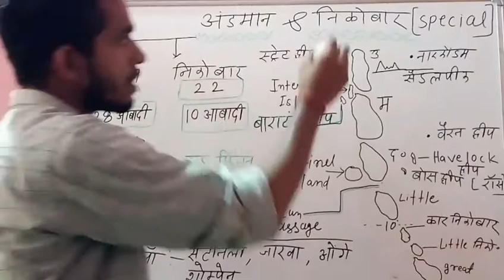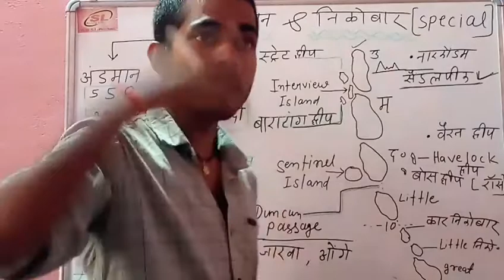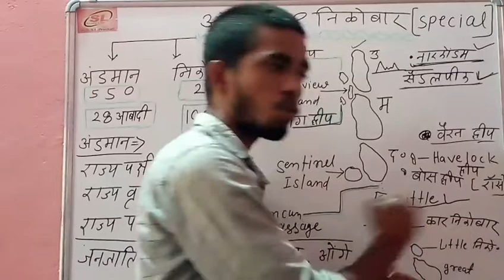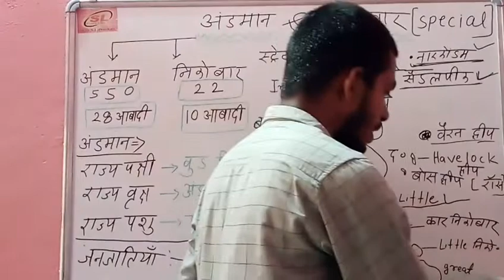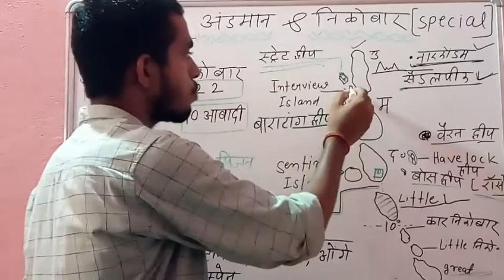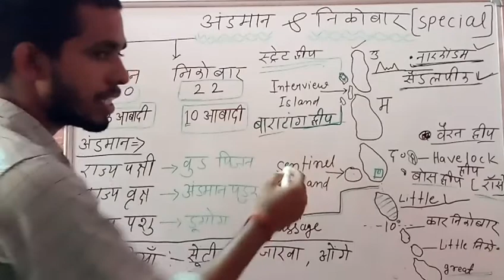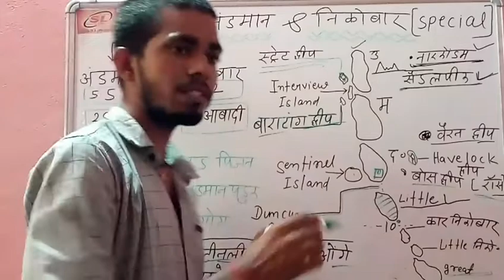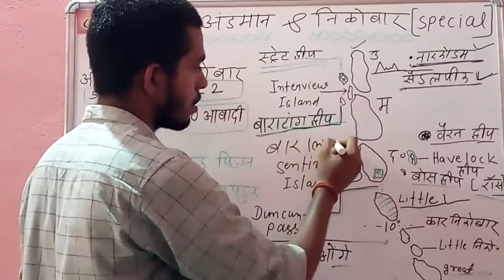अंडमान & निकोबार एक अलग ही अंदाज में || For - IAS,PCS Exam || Victory of IAS 20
Special Video